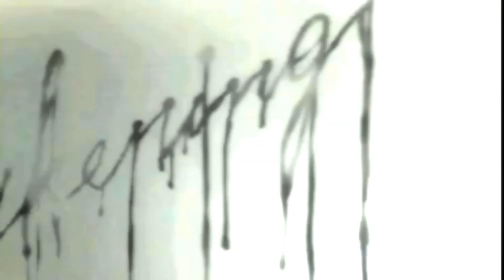[FREE] SNOT x XXXTENTACION x NIGHT LOVELL TYPE BEAT "AWAKENING" (Prod. HAIIKOU & HARAKIRA)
Credit me if you use this beat.
prod. (HARAKIRA & HAIIKOU)